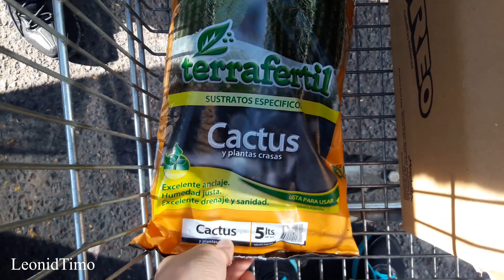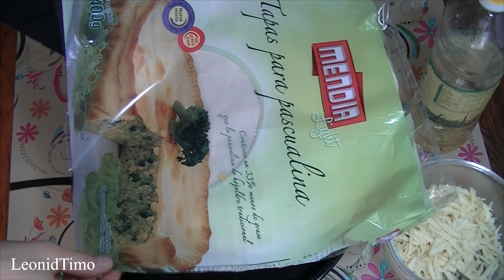Какие зарплаты в Аргентине. Рецепт пирога.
Какие зарплаты в Аргентине. Рецепт открытого овощного пирога. Едем в супермаркет и отвечаем на один из самых популярных вопросов об Аргентине: сколько получают аргентинцы. Как приготовить вкусный пирог с овощами и грибами. Аргентинская кухня. Наши покупки.